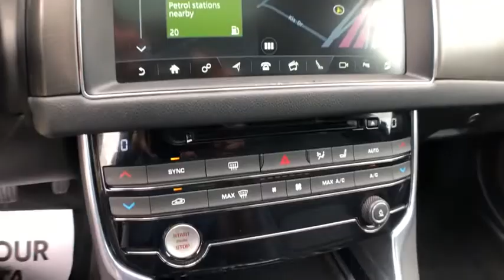2017 JAGUAR XF Lewisville, Dallas, Carrollton, Richardson, TX LU990343A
Storm Gray Used 2017 JAGUAR XF available in Lewisville, Texas at Lone Star Toyota. Servicing the Dallas, Carrollton, and Richardson, TX area.

1547 S. Stemmons Fwy

Come in for amazing value!brbr2017 Jaguar XF S 4D Sedan 8-Speed Automatic 3.0L V6 24V Superchargedbrbr20/29 City/Highway MPG Recent Arrival!brbrbrClean CARFAX.brbrbrKBB Fair Market Range High: $31923 KBB Fair Market Range Low: $25382brbrbrAwards:br  * 2017 KBB.com Brand Image AwardsbrbrReviews:br  * Offers a choice of two powerful V6 engines and a diesel four-cylinder; interior features top-quality luxury trim and materials throughout; trunk space is huge. Source: Edmunds